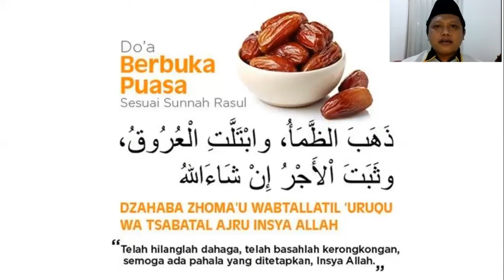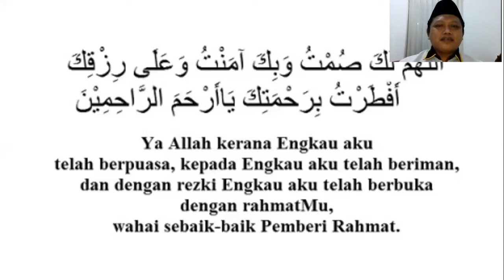Doa berbuka puasa belajar dari rumah SD Al Hikmah Surabaya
Doa berbuka puasa dan cara membacanya SD Al Hikmah Surabaya
Ada 2 versi doa berbuka puasa yang dihafalkan di Indonesia disertai teks cara membaca dan artinya.

Insya Allah kami suguhkan semua dan silahkan dipilih mana yang akan dihafalkan